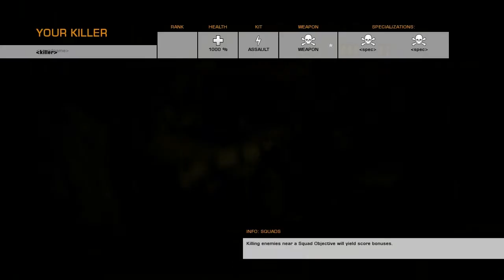Battlefield: Bad Company 2 — Isla Inocentes SQDM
Squad Deathmatch. Isla Inocentes. 870 Combat+MP-412 Rex+C4 Explosives.